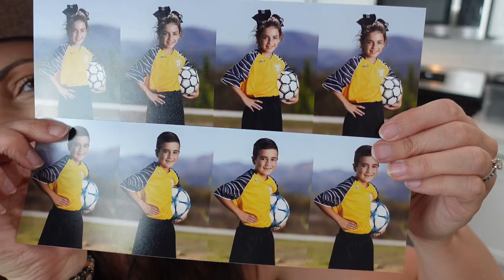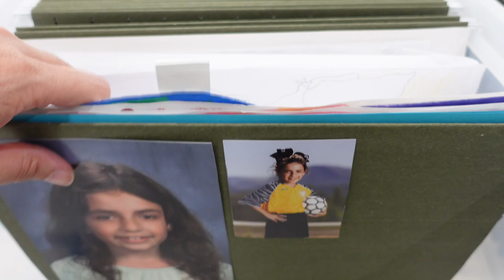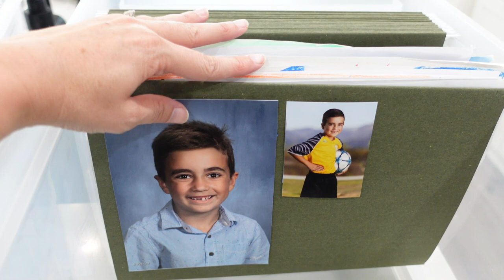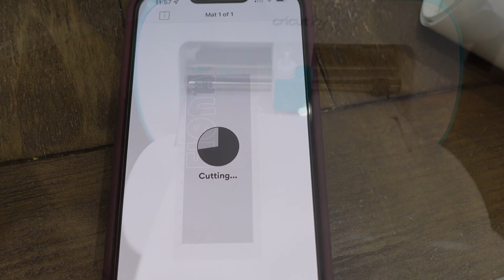BACK TO SCHOOL GET IT ALL DONE | PREP WITH ME FOR BACK TO SCHOOL 2022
Sharing a Get It All Done back to school edition where I prepare all the kids school supplies, clean and organize the kids closet, online shop for school clothes, prepare school bins to keep the paper clutter to a minimum and to get organized! I hope you enjoy!
HUGS,
Katie

RED ASPEN MAKEUP & NAILS!

E-CLOTH PRODUCTS!

Category
People & Blogs